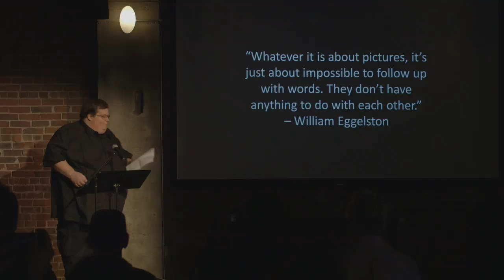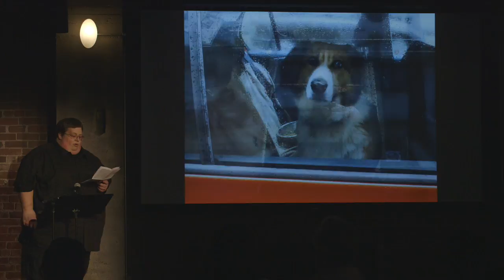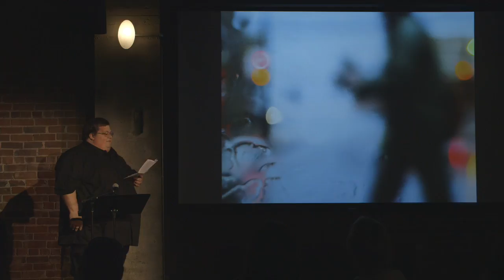Dan Culberson: Why I photograph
Dan Culberson gives his talk "Why I photograph" at IgniteSJ May 7, 2015, at the BMO Studio, Saint John.